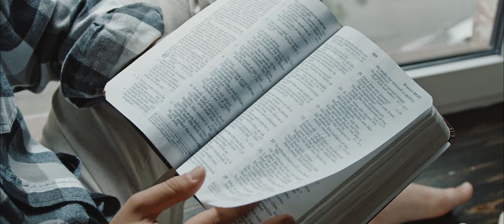A Christmas Monologue | Julio Silva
A Christmas Monologue - for King and Country | Julio Silva

This is a fan made edit of "A Christmas Monologue" by for King and Country.